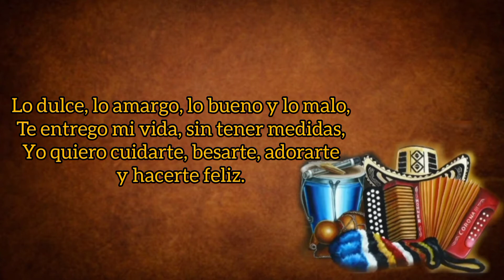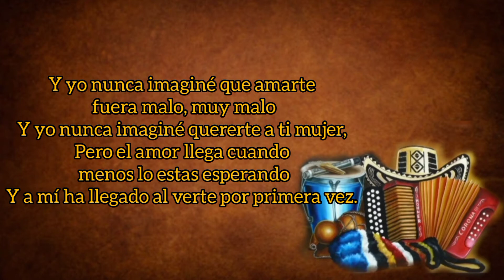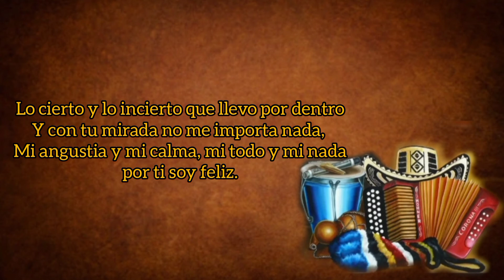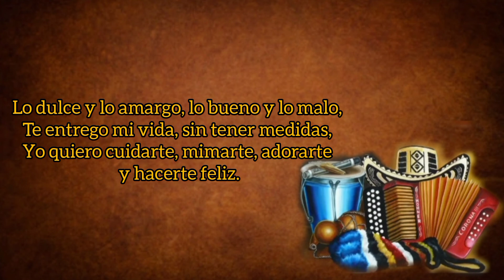¿Cómo Se Me Ocurrió Quererte? - Zumba Vallenata Ft. Dubán Bayona (con Letra) By Eusebio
TÍTULO: ¿Cómo Se Me Ocurrió Quererte?
INTÉRPRETE: Zumba Vallenata Feat. Dubán Bayona
AUTOR: Dubán Bayona
AÑO: 2012
CATEGORÍA: Vallenato